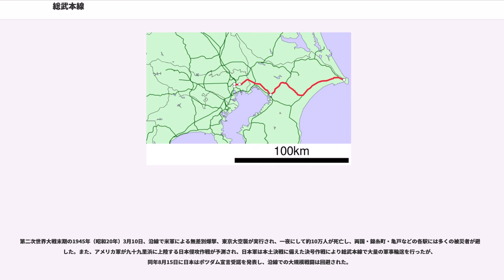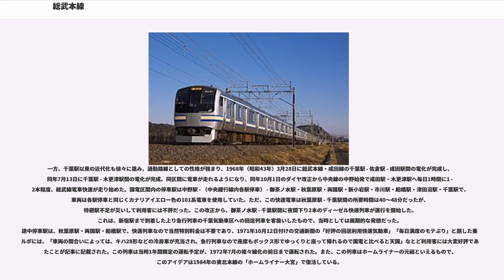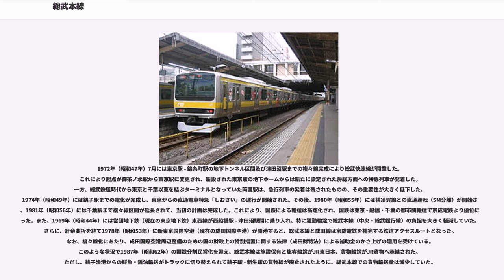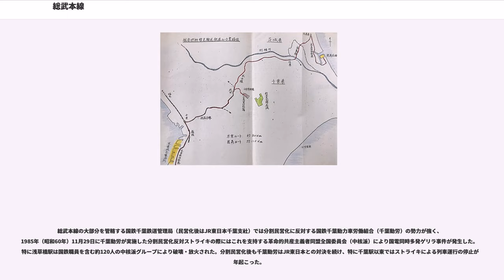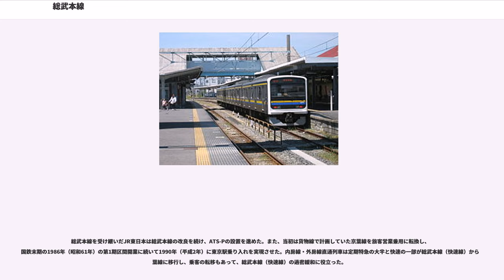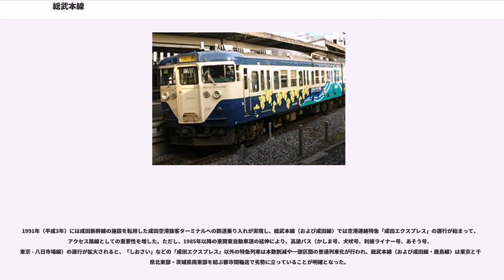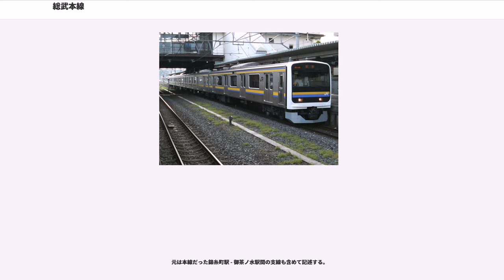総武本線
総武本線（そうぶほんせん）は、東京都千代田区の東京駅から千葉県銚子市の銚子駅を結ぶ東日本旅客鉄道（JR東日本）の鉄道路線（幹線）である。このほか、東京都墨田区の錦糸町駅で分岐して御茶ノ水駅に至る支線（いわゆる総武緩行線）、小岩駅（新小岩信号場駅）から分岐して金町駅および、越中島貨物駅に至る貨物支線を持つ。電車内や駅構内の旅客案内上は主に千葉駅から銚子駅の区間がこの名称で呼ばれる（後述）。

なお、『鉄道要覧』やJRの事業基本計画上は錦糸町駅 - 御茶ノ水駅間となっているが、東京駅 - 錦糸町駅間開業以前の起点の御茶ノ水駅には現在も0キロポストが存在する。

東京都の都心から東へ伸び、そのベッドタウンである千葉県西部の各都市、同県の県庁所在地であり政令指定都市である千葉を通り、同県最東端の銚子へ至る路線である。東京と千葉県北東部の各地を結ぶ特急列車が全線を通して運行されているほか、都心から成田国際空港へアクセスする特急「成田エクスプレス」が当路線を経由している。

千葉駅以西は電車特定区間に指定されており、区間外よりも割安な運賃が適用される。このうち錦糸町駅 - 千葉駅間は、各駅停車の電車が走行する総武緩行線と、快速電車や特急列車が走行する総武快速線が並行する線路別複々線となっている。この区間は「総武線」と呼ばれることが多く、「総武本線」と呼ばれる場合は特急列車は全線、ローカル列車は千葉駅 - 成東駅 - 八日市場駅 - 銚子駅間を指すことが多く、JR東日本ウェブサイトの路線案内においてもそのようになっている。ただし必ずしも統一されておらず、車内の路線ネットワーク図や発車標、駅の時刻表などでは千葉駅以東も「総武線」と表記している場合もある。なお、鉄道要覧においては全線通して「総武線」となっている。
貨物支線をのぞく全線が旅客営業規則の定める大都市近郊区間の「東京近郊区間」、およびIC乗車カード「Suica」の首都圏エリアに含まれている。なお、「本線」を名乗るJR線の中で線内全ての旅客駅でICカードが使用可能なのは総武本線のみである。また、「本線」を名乗るJR線の中で全線が大都市近郊区間となっているのは九州旅客鉄道（JR九州）の筑豊本線と当路線の2路線のみである。千葉駅以東では路線案内に用いられるラインカラーとして黄色（）が用いられている。

東京駅 - 馬喰町駅間、秋葉原駅 - 御茶ノ水駅間、新金線金町駅構内はJR東日本東京支社、それ以外は同社千葉支社の管轄となっており、馬喰町駅 - 錦糸町駅間、浅草橋駅 - 秋葉原駅間、新小岩信号場駅 - 金町駅間に支社境がある。なお、越中島支線の越中島貨物駅は千葉支社所属駅となっているが、構内には東京支社が管轄する東京レールセンターが置かれている。

ここでは総武本線の線路および沿線の概況について記す。

快速線側の起点である東京駅では、地上駅より丸の内側にある1972年完成の総武地下ホームに発着し、同駅以南の横須賀線（東海道本線地下線）線路との直通が可能な構造になっている。同駅を出ると東京都心部の地下を北東へ進み、新日本橋駅から馬喰町駅付近まで国道6号の直下を通る。両駅間では東京メトロ日比谷線小伝馬町駅と交差しているが、総武快速線に駅は設けられていない。馬喰町駅を過ぎると東へ向かい、隅田川の下をくぐり、両国駅付近で地上に出る。

一方、緩行線は、直通運転を行う中央本線との接続駅・御茶ノ水駅から、高架上を東方向へ向かう。中央本線（中央線快速）の上下線に挟まれる形で同駅を出ると中央本線と分かれて神田川を渡り、東北本線（山手線・京浜東北線・上野東京ライン）との交差地点にある秋葉原駅へ。続いて首都高速1号上野線を跨ぎ、市街地を進むと国道6号との交点に浅草橋駅がある。そして隅田川を渡り首都高速6号向島線をくぐると、両国国技館および東京都江戸東京博物館の最寄駅・両国駅に至る。同駅には緩行線ホームのほかに、快速線に繋がっている列車ホームがあるが、現在は定期列車では使用されていない。

両国駅からは快速線と緩行線による複々線区間が始まり、千葉駅まで沿線は住宅密集地が延々と続く。また海側（南側）には国道14号（京葉道路一般道区間）が並行する。緩行線・快速線間の最初の接続駅となっている錦糸町駅は快速線・横須賀線列車の留置線を併設しており、また東京スカイツリーの南に位置している。錦糸町駅を出...